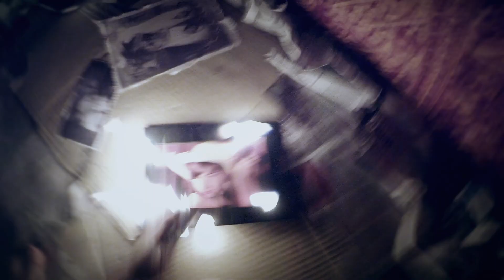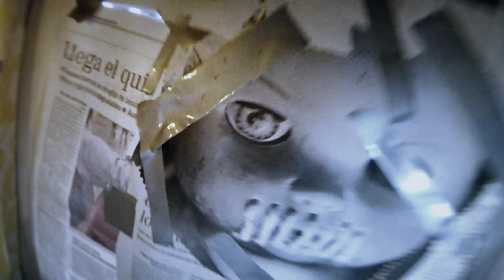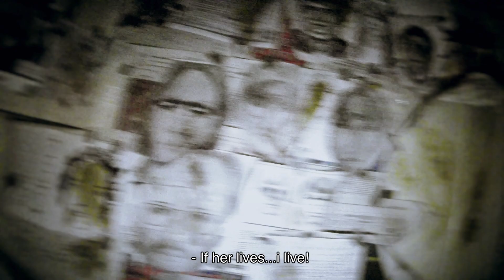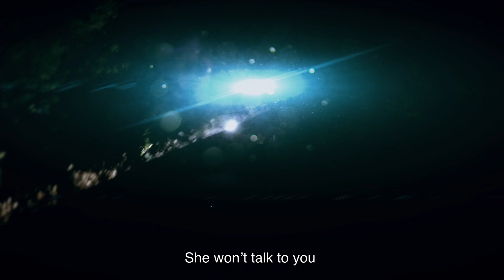i-Medium | 2018 Smart Audience Choice Award Winner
Country: Spain
Director: Alfonso Garcia Lopez
Synopsis: In search of her missing daughter, Luz subscribes to i-Medium, an app that connects you directly with dead people.
Mobile device(s) used: iPhone 4s